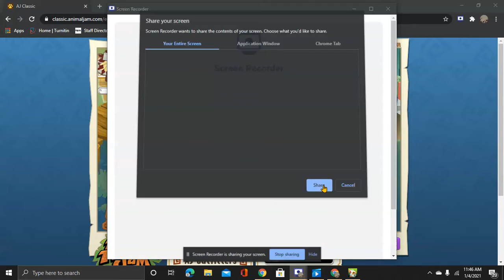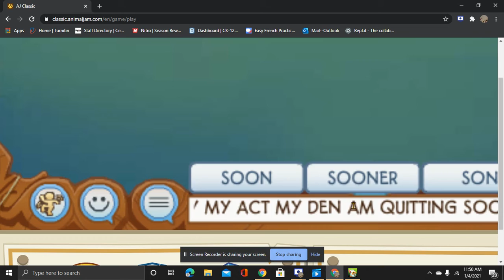The 2 Most BIGGEST scams i have been through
Note:I have nothing against scammers but they just annoy me.